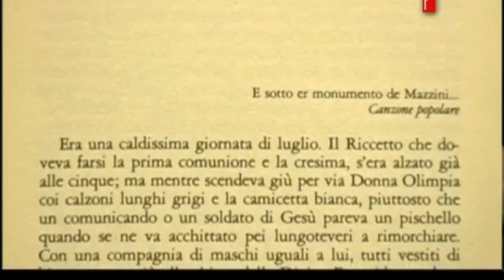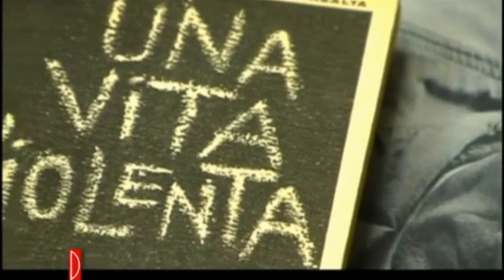I romanzi di P.P. Pasolini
Credits: a) videolezione di S. Rondolino b) in apertura cover di I fought the law (Clash) dei Los Bunkers